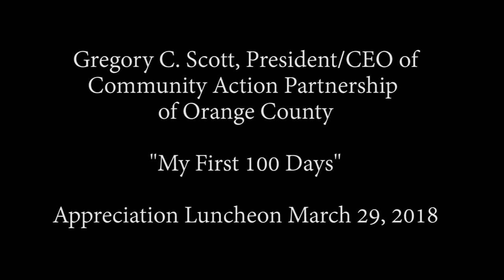Gregory C. Scott - "My First 100 Days"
Gregory C. Scott, the new President/CEO of Community Action Partnership of Orange County discusses his first 100 days leading CAPOC, as well as his vision for the agency for the future.

This speech was given at CAPOC's Appreciation Luncheon for our donors, foundations, and corporations that took place on Thursday, March 29, 2018 at the Old Ranch Country Club.

To learn more about CAPOC or to make a donation, please